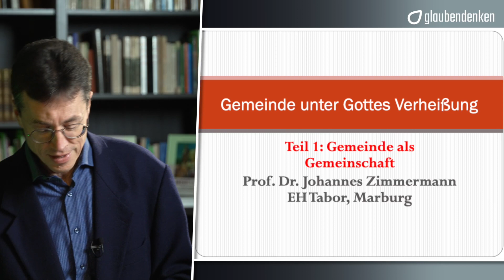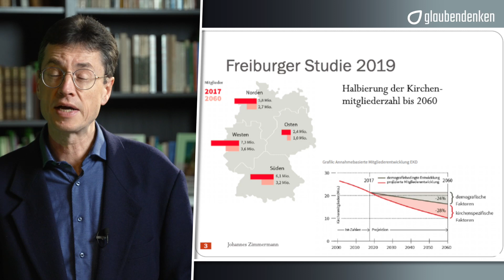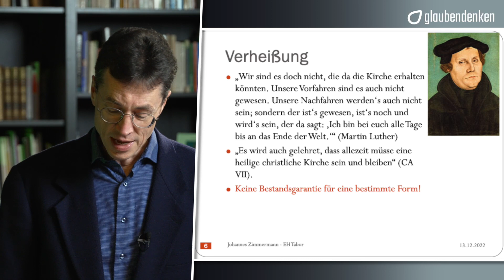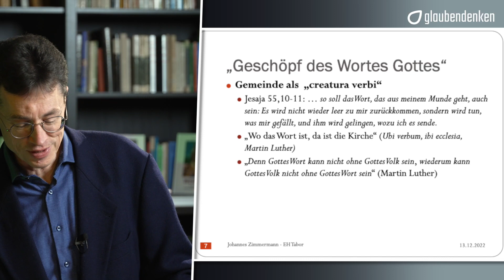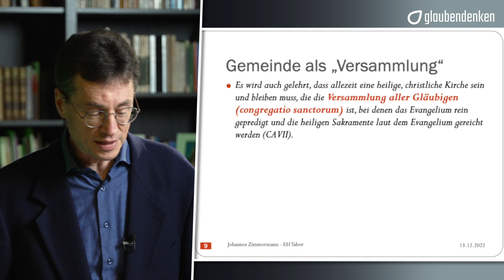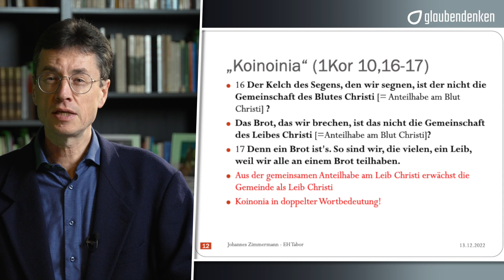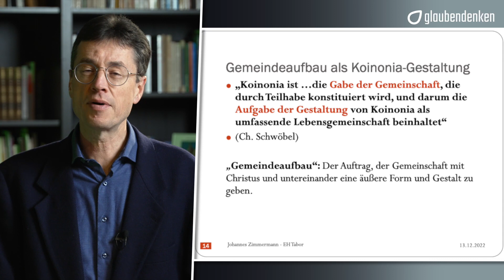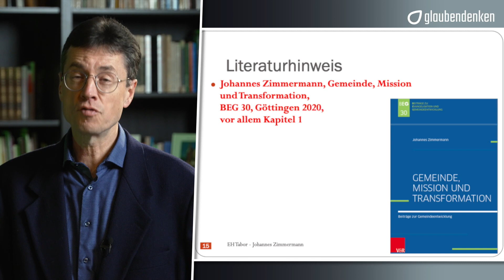Gemeinde unter Gottes Verheissung - Gemeinde als Gemeinschaft (Teil 1/4)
Der erste Teil dieser vierteiligen Serie stellt die gegenwärtige Erfahrung von Krisen der Verheißung Gottes für die Kirche gegenüber.
Entfaltet werden grundlegende Aspekte eines biblisch-theologischen Verständnisses von Gemeinde: Gemeinde als Geschöpf des Wortes Gottes, Gemeinde als „Versammlung“, Gemeinde als „Gemeinschaft“ in einer doppelten Dimension: Gemeinschaft mit Christus und untereinander.
Der Vortrag bietet Hilfen, in den gegenwärtigen Diskussionen den Kern dessen, was Gemeinde ausmacht, wieder neu ins Zentrum zu stellen und nicht aus dem Blick zu verlieren.

Prof. Dr. Johannes Zimmermann ist Pfarrer und Professor für Praktische Theologie an der Evangelischen Hochschule Tabor in Marburg/Lahn.

Literaturhinweis: Johannes Zimmermann, Gemeinde, Mission und Transformation, BEG 30, Göttingen 2020, vor allem Kapitel 1.

Kapitel
00:00 Start
01:49 Gemeinde in der Krise
07:22 Kirche als Geschöpf des Wortes Gottes
11:06 Gemeinde als Versammlung der Gläubigen
14:55 Gemeinde als Gemeinschaft

glaubendenken ist eine Initiative von...

Tobias Becker, Gemeinschaftspastor ESG (Ludwigsburg)
Dr. Dominik Klenk, Publizist und Verleger (Basel)
Konrad Schmid, Filmemacher
Daniel Wilken (Ludwigsburg)
Prof. Dr. Dr. Roland Werner, Theologe und Sprachwissenschaftler (Zinzendorf-Institut, Marburg)

Unterstützung
Spenden zur Unterstützung des Projekts glaubendenken überweisen Sie bitte an das Zinzendorf-Institut mit dem Vermerk „glaubendenken“. Eine Spendenbescheinigung wir am Anfang des Folgejahres versandt. Vielen Dank!

Unsere Kontodaten:
Empfänger: Zinzendorf-Institut
IBAN DE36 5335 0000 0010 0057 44
SWIFT-BIC: HELADEF1MAR
Verwendungszweck: glaubendenken

Zinzendorf-Institut
Steinweg 12
35037 Marburg